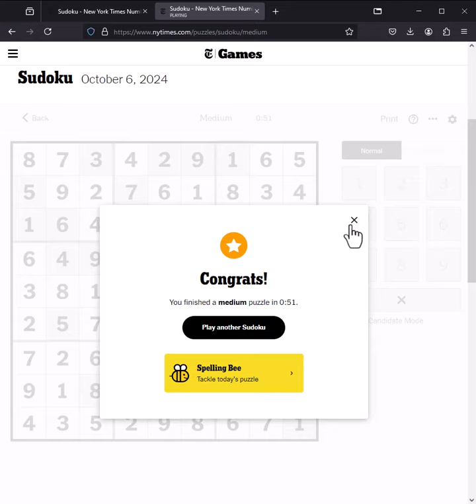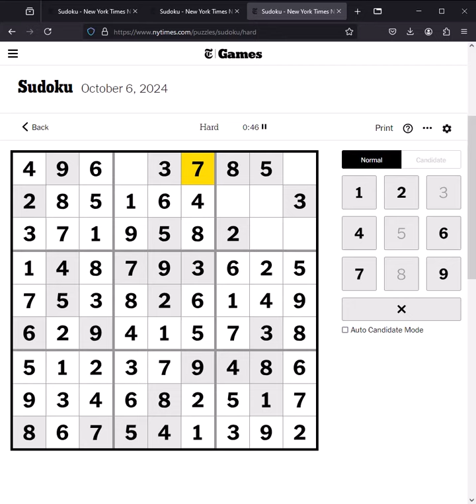NYT Sudoku Answers Easy Medium Hard 6th October 2024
NYT Sudoku Answers Easy Medium Hard 6th October 2024 Today's Sudoku Solved